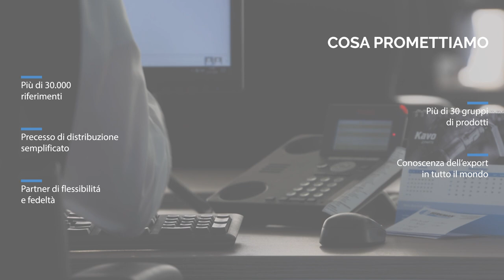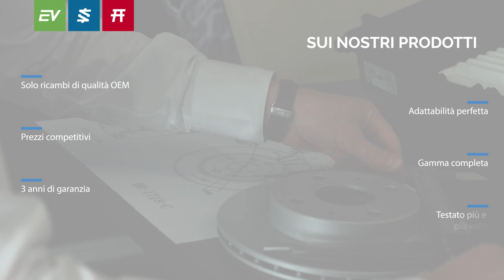Corporate Movie Kavo Parts (Italian)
Siamo specialisti di ricambi e ti forniamo i ricambi che ci chiedi.

Siamo fornitori di componenti per auto dal 1986. Fin dall’inizio siamo specialisti. Prima nei ricamb per auto asiatiche e ora anche negli ammortizzatori per tutte le marche ed in quelli per tutti i veicoli elettrici. Cerchiamo sempre opportunità per soddisfare le vostre esigenze. Essendo  specialisti, possiamo prometterti gamme complete, alta disponibilità, qualità premium e prezzi competitivi.

Solo il meglio è abbastanza buono per noi. Quindi lavoriamo solo con produttori di pezzi auto OEM e specialisti con certificazione IATF 16949. Grazie a queste solide relazioni, possiamo offrire prezzi eccezionali e una qualità senza compromessi. I nostri ricambi sono realizzati con materiale di qualità superiore e testati alla perfezione. Promettiamo ricambi auto aftermarket della migliore qualità e al miglior prezzo, oltre a offrire una garanzia standard di tre anni.

Il nostro servizio soddisfa i requisiti più elevati. Ci impegniamo a far crescere le nostre attività congiunte ponendo enfasi sulla flessibilità, lealtà e trasparenza. Miriamo a partnership a lungo termine in quanto gettano le fondamenta per una collaborazione duratura, sicura e a prova di futuro, che possa rivelarsi redditizia e importante per entrambe le parti.

Siamo il fornitore di ricambi auto per eccellenza e il nostro obiettivo è aiutarvi a ottenere i ricambi aftermarket di largo consumo per il vostro mercato. Le continue analisi, la conoscenza dei dati sui veicoli e le informazioni relative al vostro mercato ci permettono di fornire prodotti con un alto potenziale di vendita. E i prezzi? Li adattiamo al vostro mercato per consentirvi di migliorare i margini.